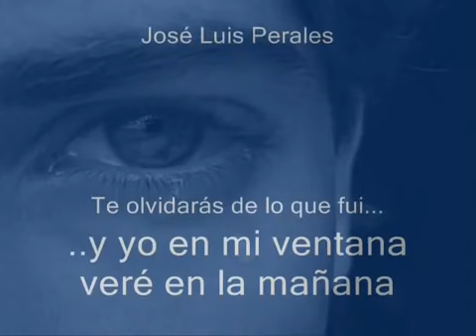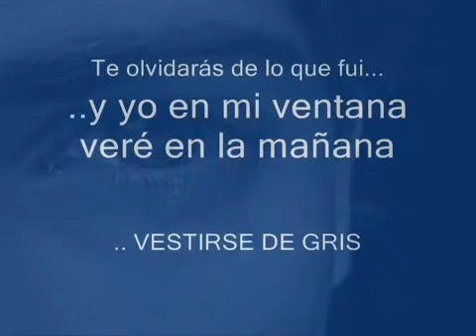12 de enero de 2021